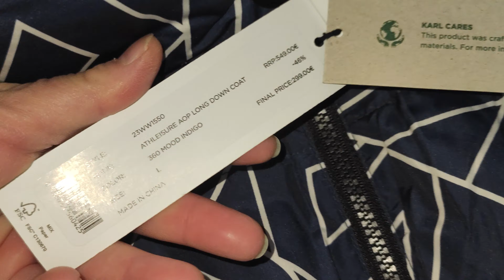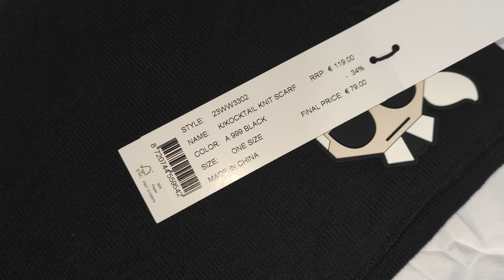Обзор ваших покупок из Италии/Karl Lagerfeld outlet/Polini/Доставка Посылок из Италии📦Italy Shopping